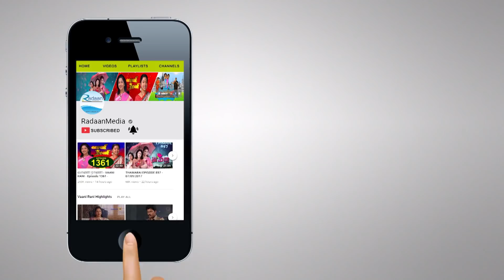வாணி ராணி - HIGHLIGHTS - VAANI RANI - 1371